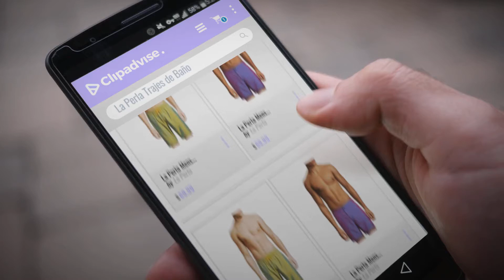Top 10 Ventas La Perla 2018: La Perla Mens Swimming Board Trunk, XXL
Black Friday / Cyber Monday La Perla Mens Swimming Board Trunk, XXL by La Perla

Black Friday / Cyber Monday La Perla Mens Swimming Trunk, XXL by La Perla

Black Friday / Cyber Monday La Perla Mens Swimming Board Trunk, M by La Perla

Black Friday / Cyber Monday La Perla Mens Swimming Trunk, M by La Perla

Black Friday / Cyber Monday La Perla Mens Swimming Board Trunk, L by La Perla

Black Friday / Cyber Monday La Perla Mens Printed Swimming Trunk, XXL by La Perla

Black Friday / Cyber Monday La Perla Mens Printed Swimming Trunk, S by La Perla